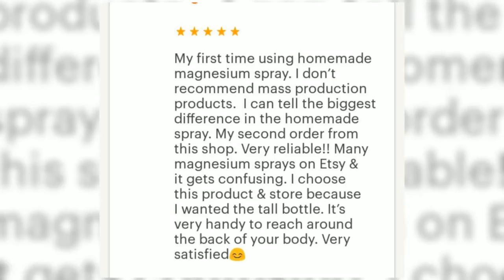Elder N Honey Reviews - Elderberry Syrup - Traditional Remedies - Recipes